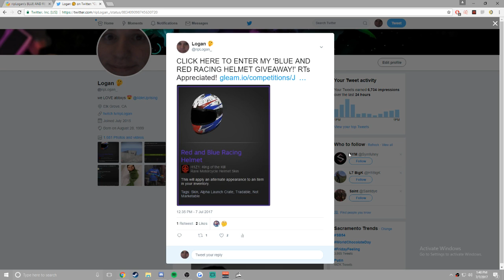H1Z1 GIVEAWAY!! | 'Red and Blue Racing Helmet! | Enter Below!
WANT SKINS LIKE ME!?

Go to: Skins-bets.com , and use code: "ripLogan" for some FREE balance!

Kik: Zyronian